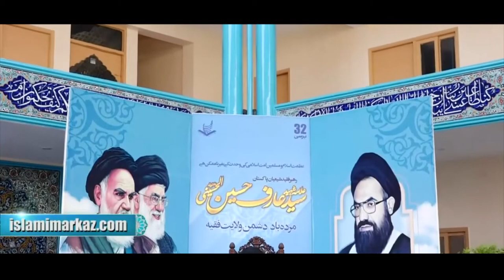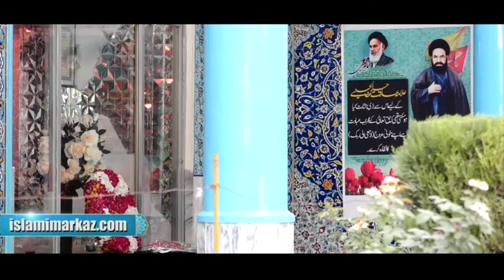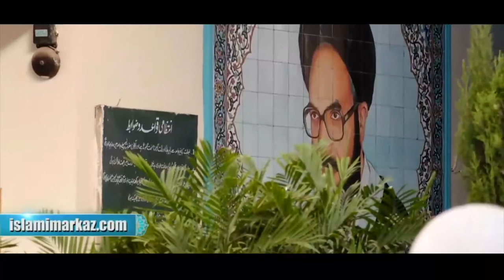32nd Barsi Shaheed Arif Hussain Al Hussain at Peshawar | Ustad Syed Jawad Naqvi H.a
32nd Barsi Shaheed Arif Hussain Al Hussain at Jamia Shaheed Arif Hussain al Hussaini Peshawar || Speech: Ustad Syed Jawad Naqvi H.a
بمناسبت 32ویں برسی شہید علامہ عارف حسین الحسینی بمقام جامعہ شہید عارف حسین الحسینی پشاور
خصوصی ارشادات استاد محترم سید جواد نقوی حفظہ اللہ